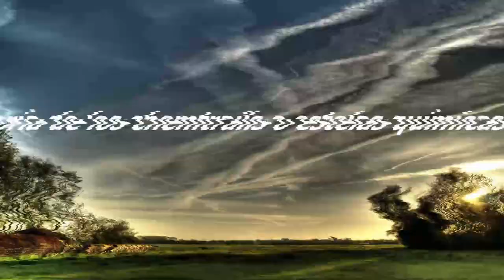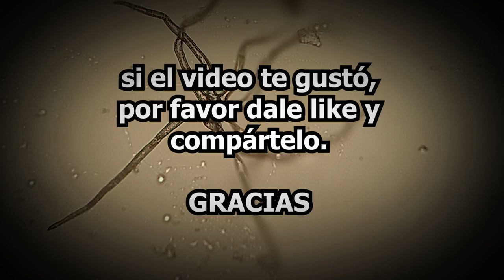Orreif te cuenta / EL EXTRAÑO SÍNDROME DE MORGELLONS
En este vídeo, es una pequeña investigación que narra sobre una curiosa enfermedad  que los médicos lo han ocultado o no han podido revelar a la sociedad.